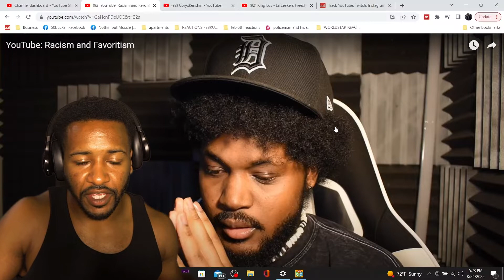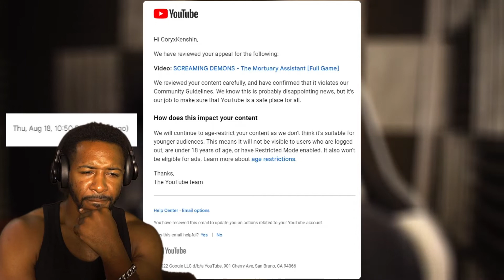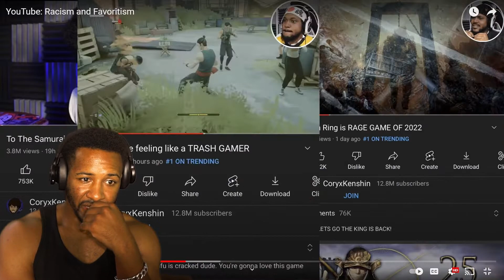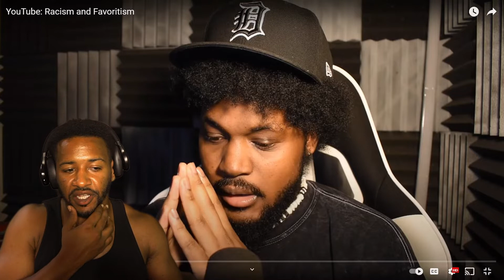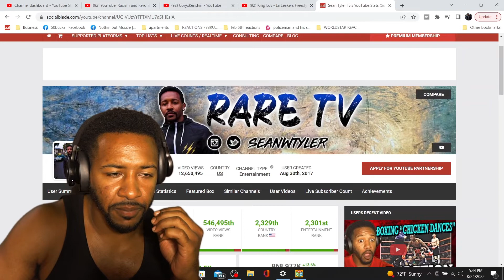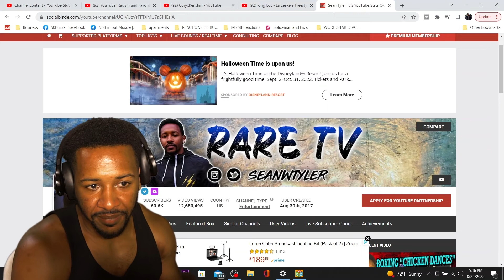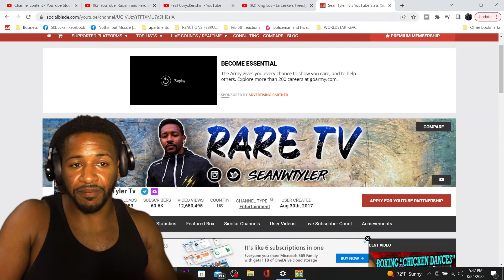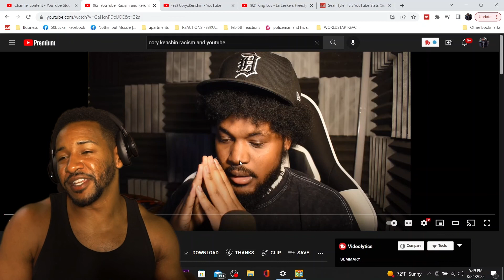CORYXKENSHIN SPEAKING ON YOUTUBE | RACISM & FAVORITISM | REACTION!!!